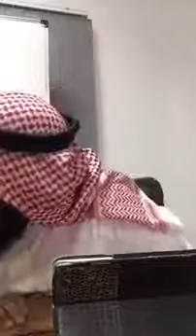Summary Of Islamic Jurisprudence Class 26(Obligation of Five Prayers 01)|Sheikh Dr.Yahya S Al-Bahith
Book Reference

Sheikh Yahya S Al-Bahith
Ex Dean of Teachers College
College of Education
King Abdul Aziz University, Jeddah
Chairman of Jeddah Dawah Center (JDC) Jeddah
Saudi Arabia